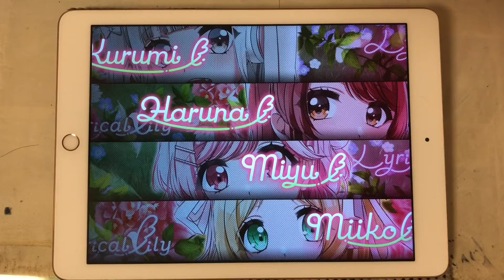【D4DJ】アンビリカル perfect full combo